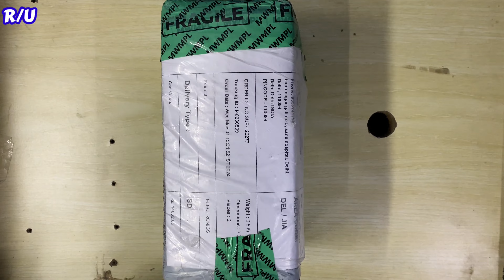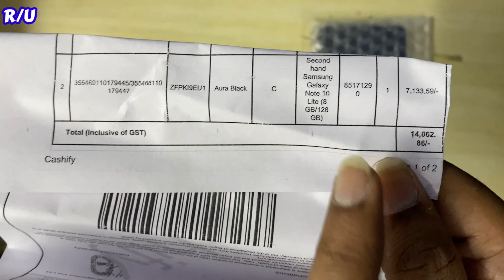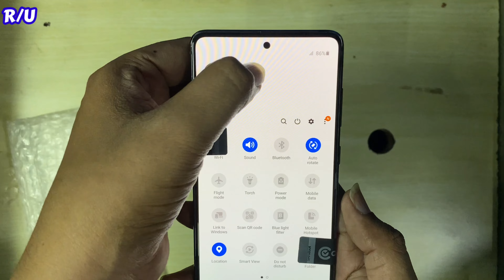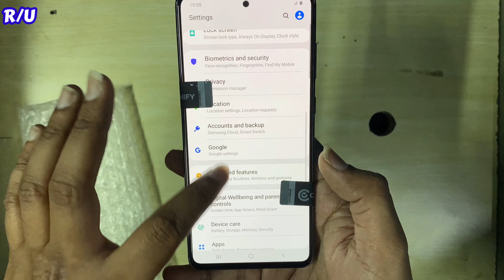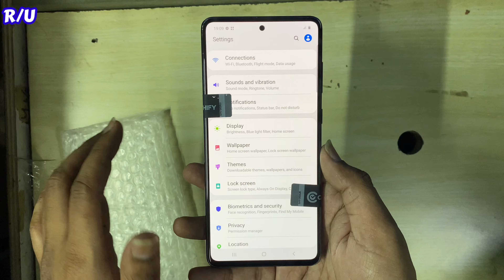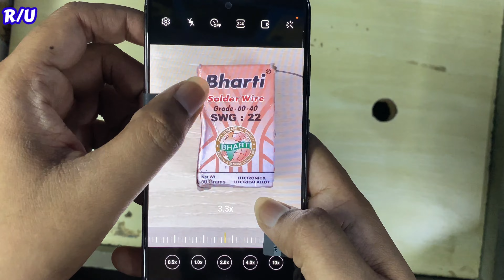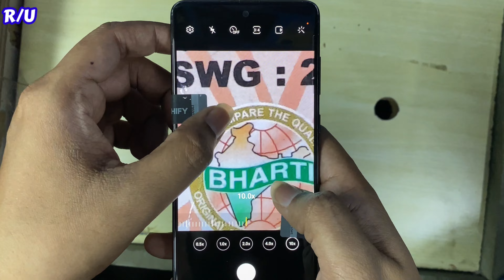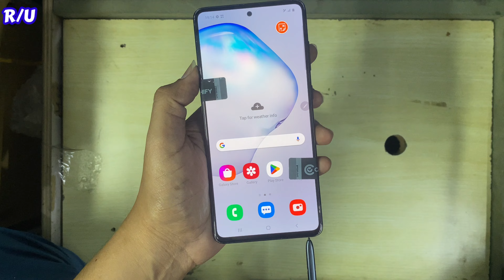Samsung Note 10||8+128GB|| Amoled Display||Good Condition|| Cashify Unboxing Phone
Royal mobile shop